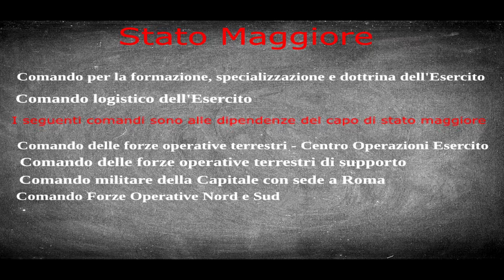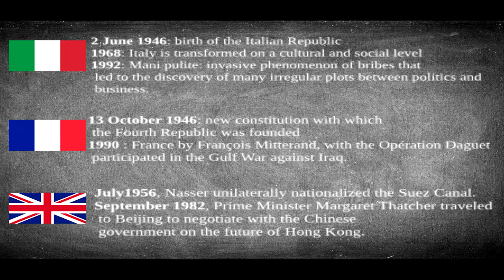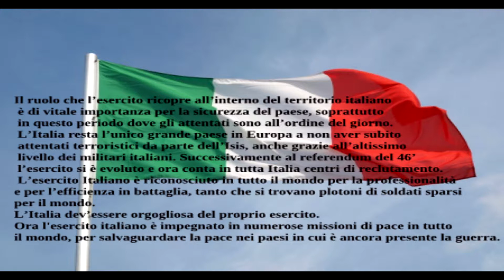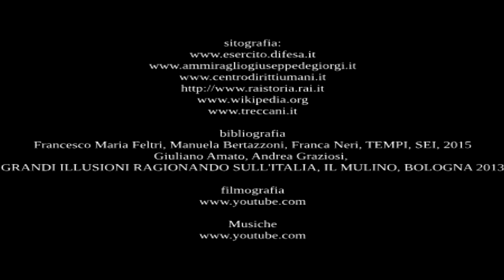Missioni Albatros, Althea, Leonte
"Il mondo in Guerra visto dal Cinema e dai Media. 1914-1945", progetto extracurricolare cofinanziato dalla Regione Autonoma della Sardegna. I.I.S. BACAREDDA-ATZENI DI CAGLIARI, sede di Capoterra, a.s. 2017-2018 - CLASSE 5B Liceo Scientifico